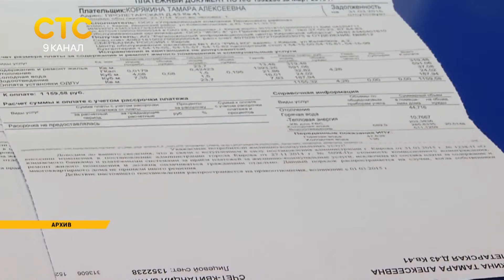Службу по тарифам упразднили